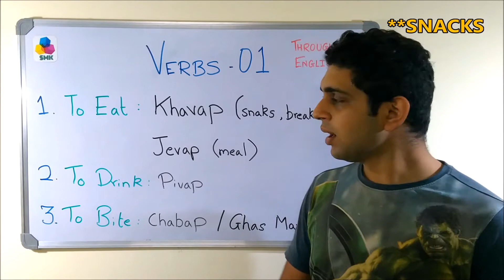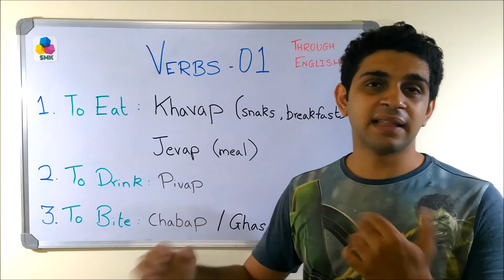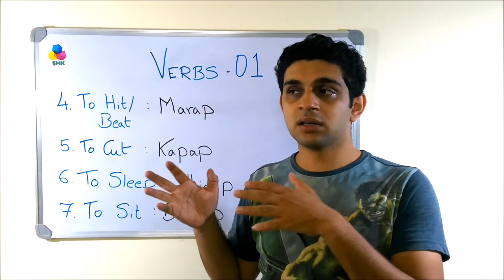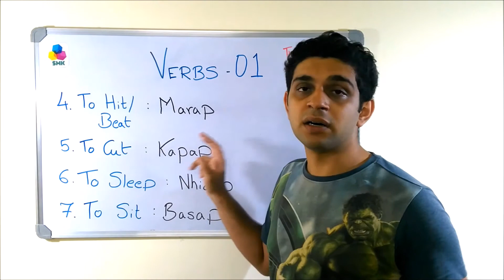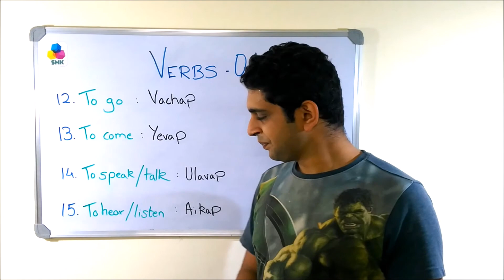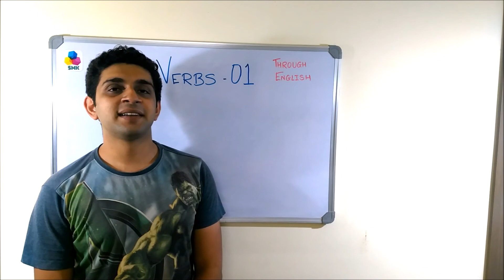Learn Konkani through English - Verbs 01